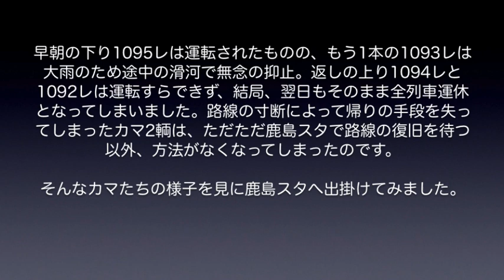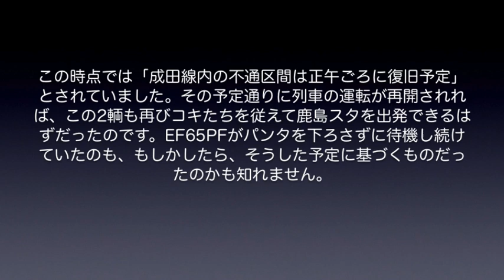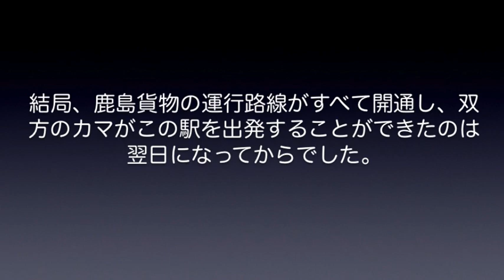【鹿島貨物】台風21号に伴う大雨で運休に追い込まれた様子を鹿島スタでチェックしてみた！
鹿島貨物動画レポート番外編です。台風21号に伴う大雨の影響で、千葉県内の路線は今秋3回目の寸断に見舞われ、なんとか鹿島スタまで辿り着いたEF64-1000もEF65PFも、新小岩まで帰る手段を失ってしまいました。今回は、そのような状況で鹿島スタにクギづけとなってしまった2輌のカマを見るべく、鹿島スタへと出掛けてみました。